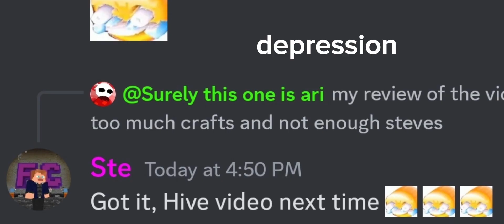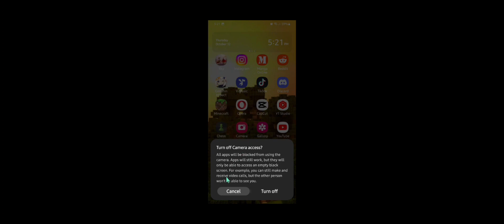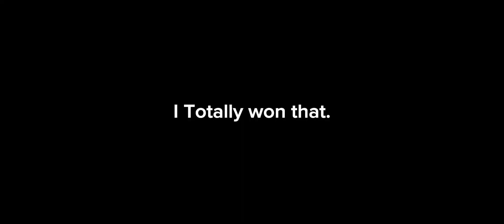Hive Skywars, but FUNNY. (I spent a week editing this)